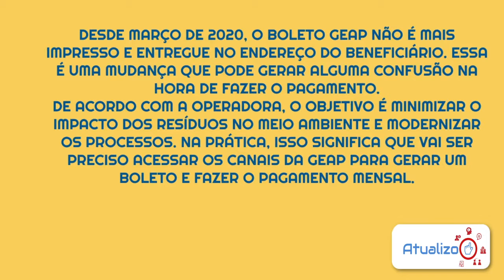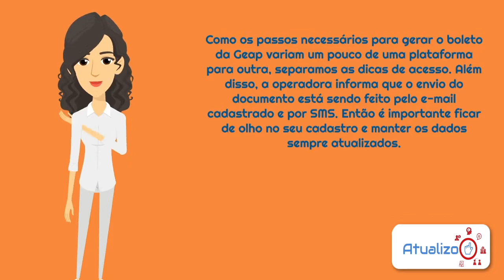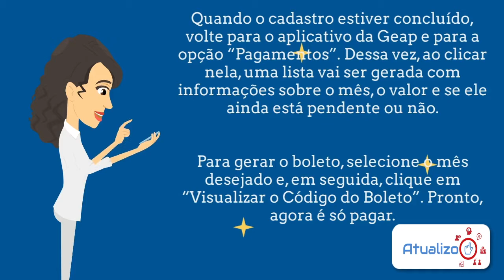Como emitir o boleto da GEAP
Como emitir o boleto da GEAP pela internet, bem simples. Atenção beneficiário, os títulos de cobrança bancária da GEAP, podem ser retirados pela internet. A operadora informa, que os beneficiários poderão acessar os boletos e códigos de barra por e-mail, mensagem de texto, ou, ainda, no aplicativo para celular.
O objetivo da medida é preservar o futuro, reduzir o impacto dos resíduos no meio ambiente e tornar os processos ainda mais modernos.

Direto ao Ponto:
00:00 - Introdução
00:37 - Informação
01:18 - Site oficial
01:26 - Passo a passo emitir boleto GEAP
02:54 - Encerramento

  /geap-boleto